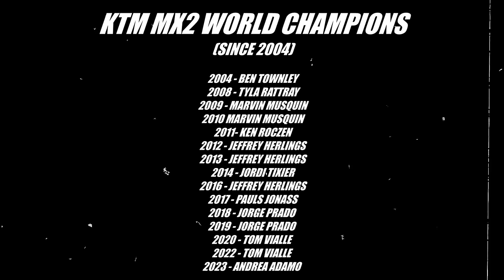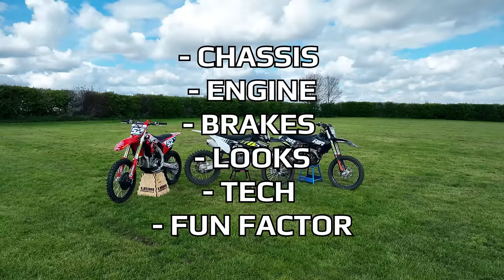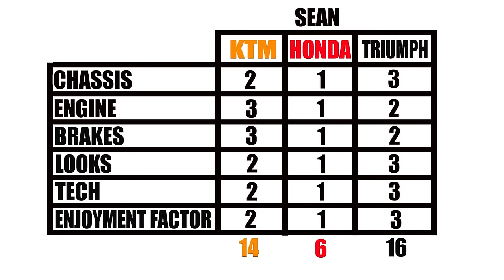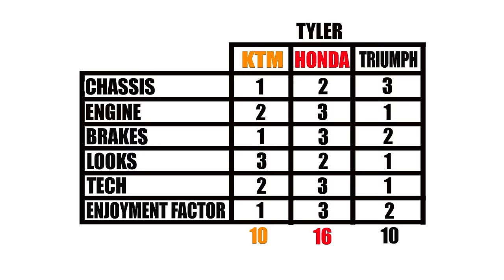Triumph TF 250-X vs KTM 250 SX-F vs Honda CRF250R | DIRT BIKE SHOOTOUT!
We put the new Triumph TF 250-X head to head against the best bikes in the class. Can the new British beauty defeat the KTM 250 SX-F and the Honda CRF250 in a hot lap show down? Which machine will be the fastest? You're about to find out in this worlds first 2024 250 Motocross Shootout featuring the Triumph TF250! :-)
 A big thank you goes to Sean Smith, Anya Colley, Tyla Westcott, Triumph UK, SBriggs Commercial, Buttercup Farm, Dan Farren, and Phil Hind for helping to make this video possible!

A big shoutout goes to our channel sponsors for helping to make these videos possible!
And be sure to check them out on social media and thank them for helping make these videos possible!